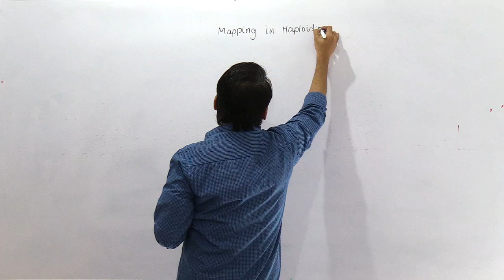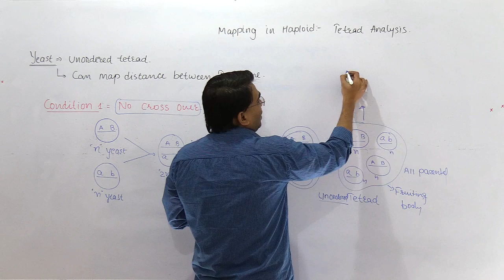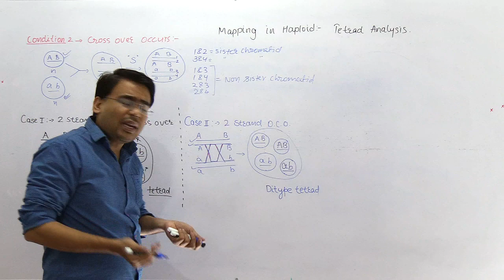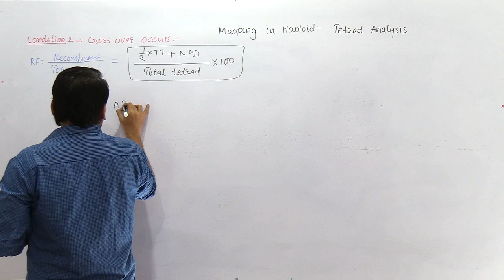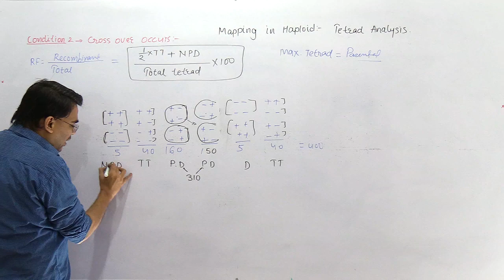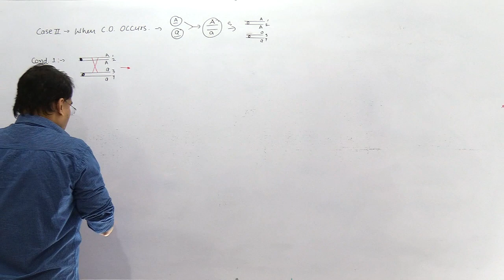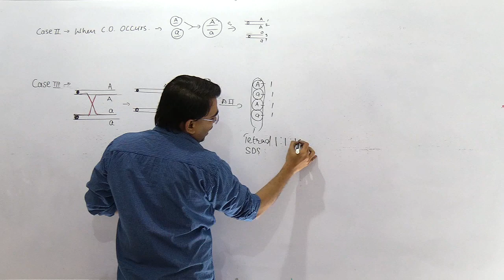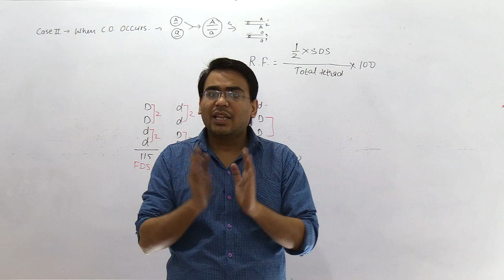Tetrad Analysis By NILESH SONI Mapping in haploids, CSIR, RJSET, MHSET, GATE, LIFESCIENCE #1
Hello All,

If you are preparing for any exam related to life science and/or biology then my channel can help you a lot.

Get daily videos and many other updates regarding lifescience and other exams.

Checkout my channel and enjoy the learning.